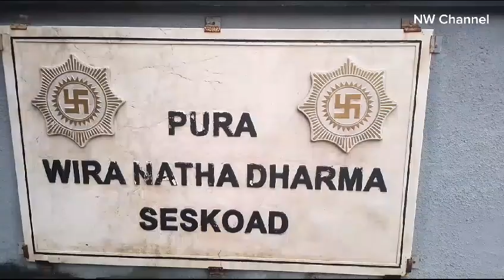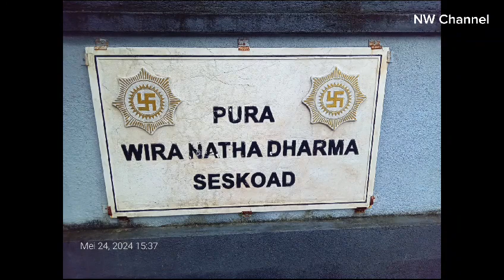PURA WIRA NATHA DHARMA SESKOAD, BUAH BATU, BANDUNG